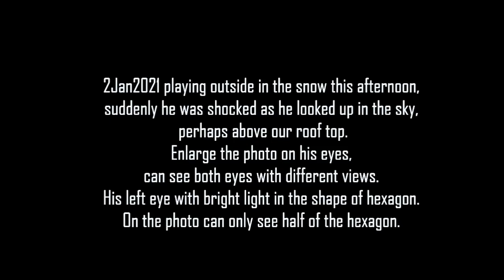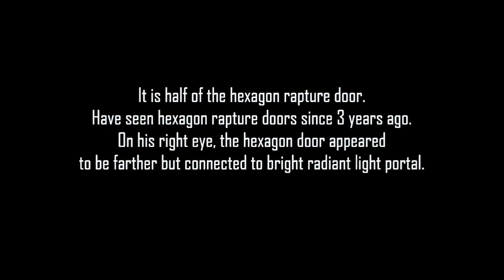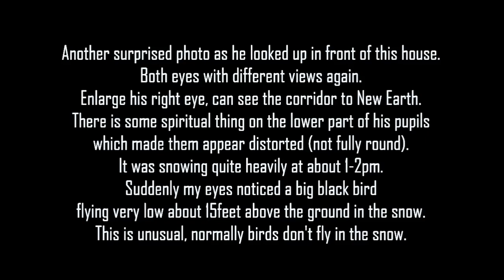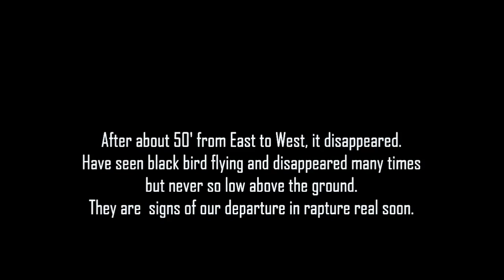2021年1月4日眼中的门